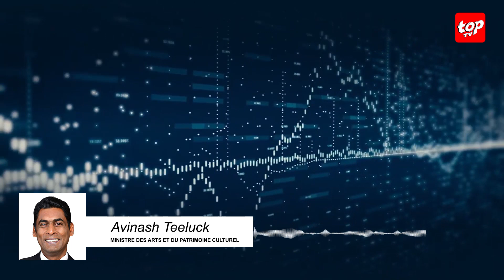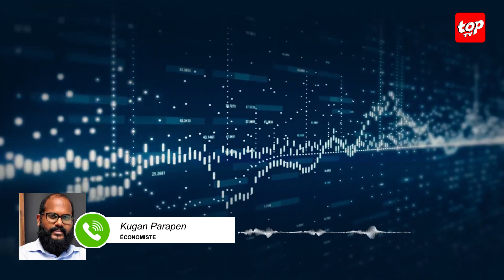La Local Government Act amendée au Parlement ce mardi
Pour rendre possible le renvoi des élections municipales : La Local Government Act amendée au Parlement ce mardi